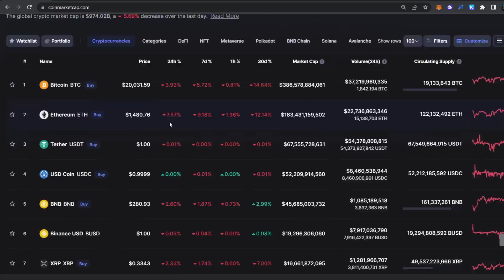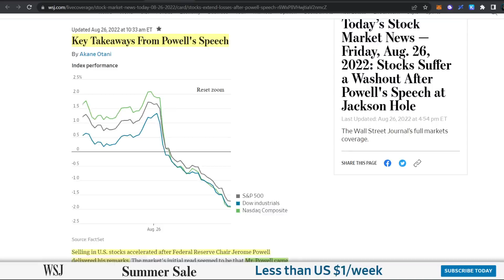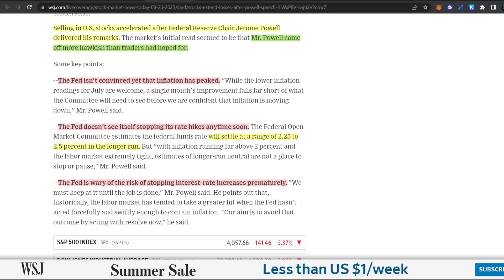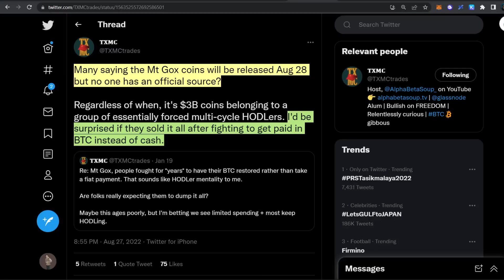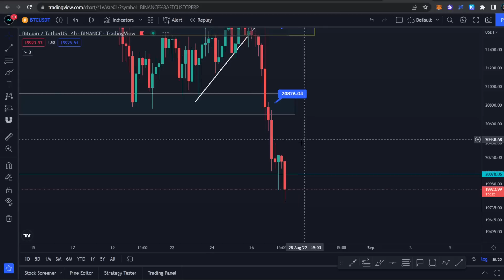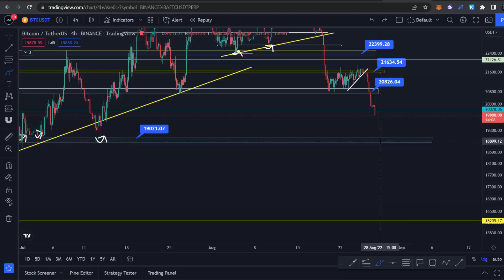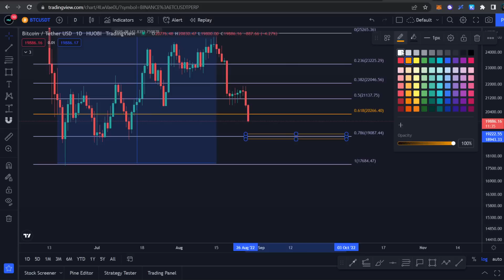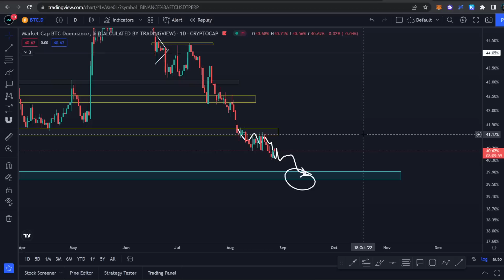CRYPTO KOREKSI PARAH?! KONFIRMASI BREAKDOWN?! BTC BISA KE $19,000! WASPADA!! UPDATE BERITA & ANALISA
Selamat Menonton! 😊📺

⚒️Crypto Tools:
🪙 Ledger

🏛️💸  Crypto Exchange:
💰 OKX ⚫🖼️:
Code: 96005150

💰 Bybit 🦍🟠 :
Code: 24754

💰 Crypto.com 🦁🔷 :
Code: michaelwyann

💰 MEXC ⛰️🏔️ :
Code: mexc-1NcpV

💰 Huobi 🔥:
Code: WZH33223

💰 Binance 💡:
Code: K7RNV5MZ

💰 Tokocrypto 🏦:
Code: 57Y86I9S

💰 PINTU 🚪:
Username: @mwyann

Terima Kasih! 😃💖
- Michael